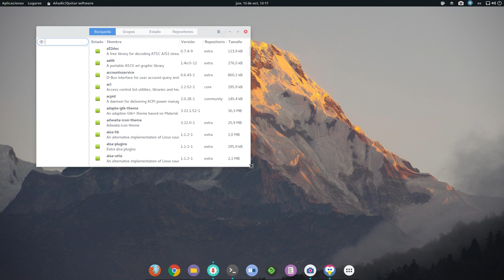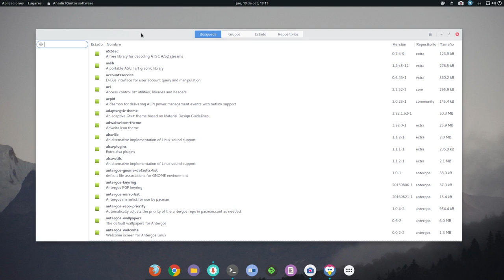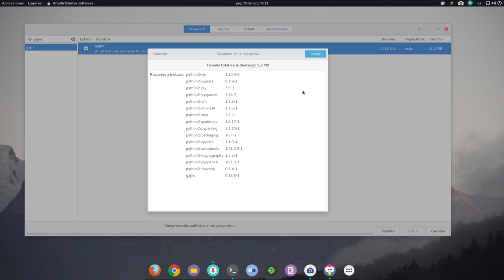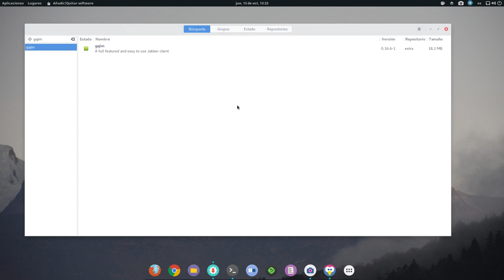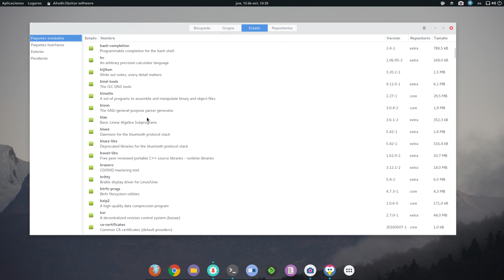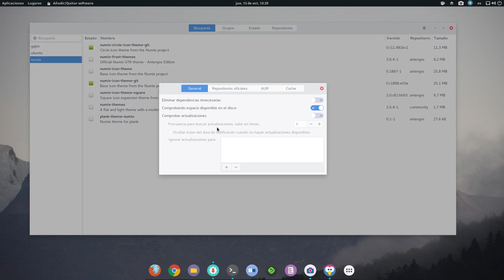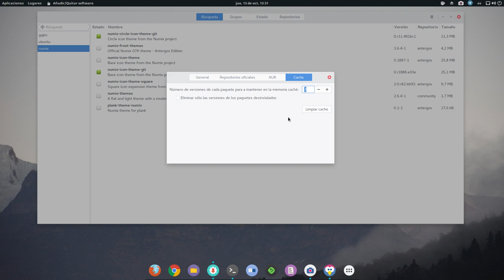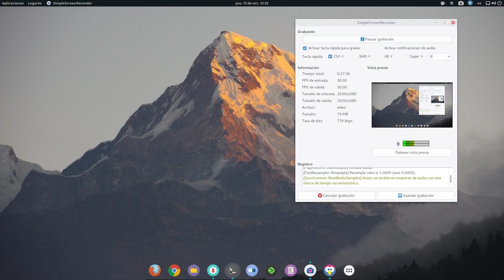Conociendo a Pamac, la GUI para Pacman de los chicos de Manjaro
En este vídeo os muestro a Pamac, una GUI para el gestor de paquetes Pacman de Arch Linux desarrollado por los chicos de Manjaro.

Mi Twitter: @yoyo308